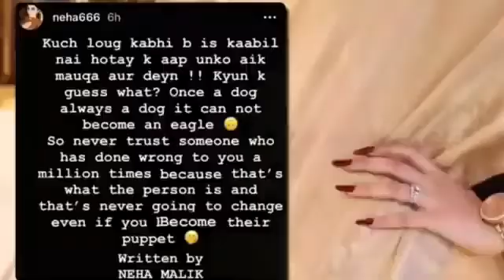Omg😱 Saba Faisal Fight With Her Bahu Again Bahu Left House